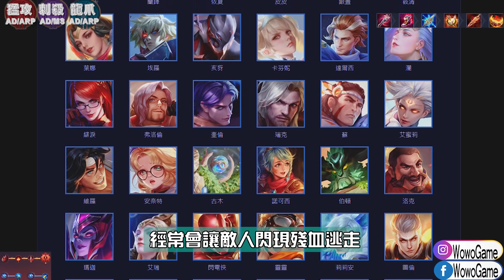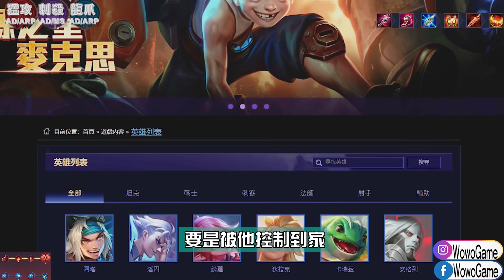【傳說對決】🔥他極大可能重做成王者裡的他🔥4個技能的反野之神😱會玩能讓對面1個buff都拿不到😂【MAD Team】【全字幕】【Liên Quân】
❤️贊助支持窩窩： 恆生銀行 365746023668 WONG (For香港觀眾) / 聯繫窩窩 (For其他地方觀眾)

蝙蝠俠 Batman 蘭陵王 S20 新賽季